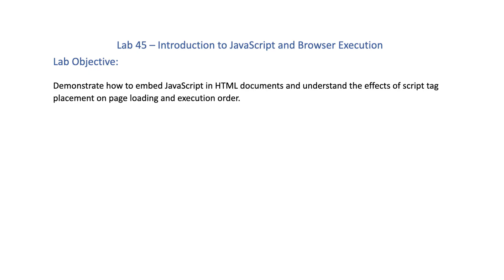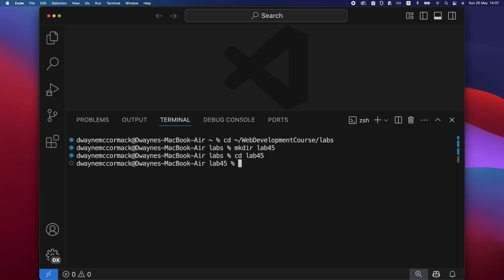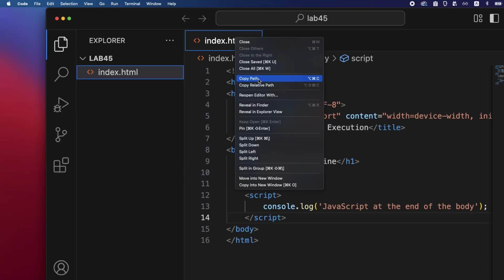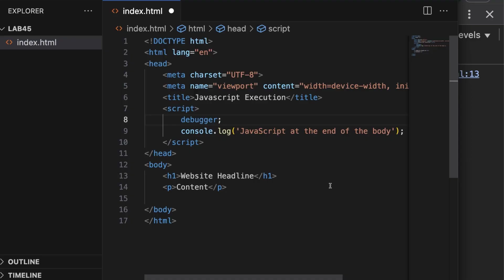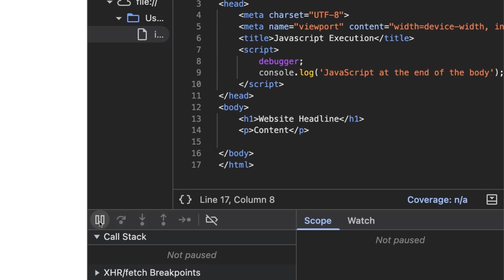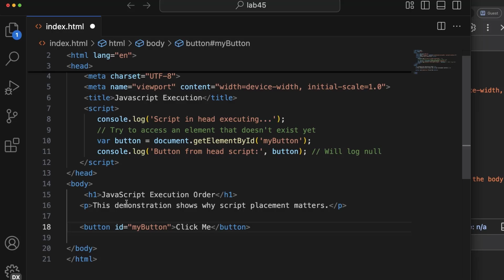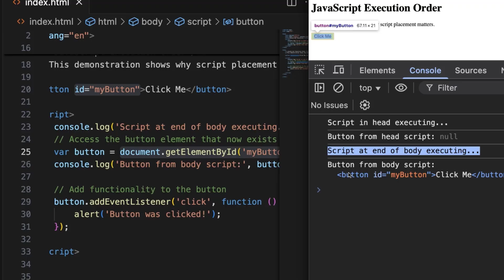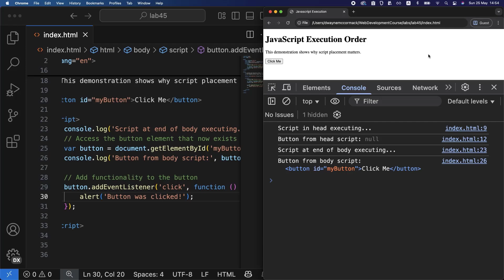JavaScript Tricks Every Beginner Should Know!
This video serves as a **javascript tutorial** that introduces **javascript for beginners** and explains **what is javascript used for**. It touches on topics in **web programming** and embedding **javascript** into HTML documents. Learn the basics of Javascript!